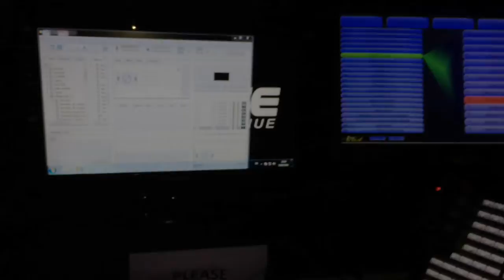LOOK AROUND PULSE VENUE 15:02:14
DJ TANDO IN PULSE VENUE